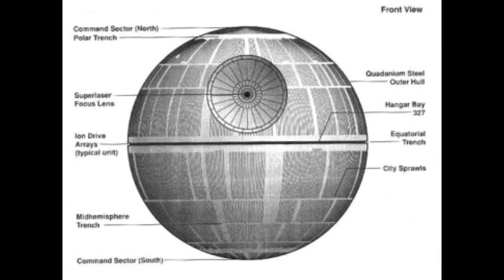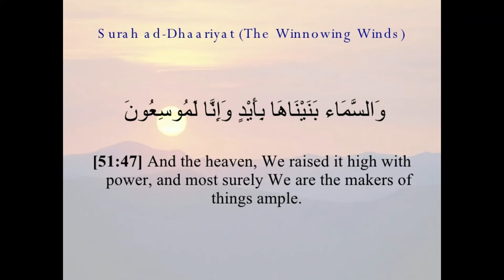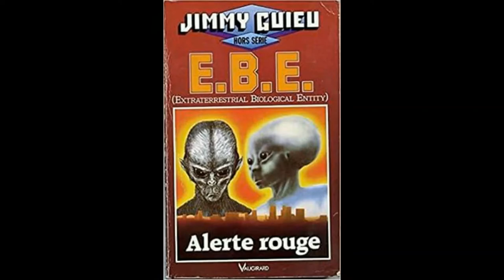LES ANNUNAKIS ALIEN VF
UFO
OVNI
PARANORMALOVNI SUR LA PISTE EXTRATERRESTRE Bande Annonce VF (2018)

Découvrez la bande annonce du film OVNI SUR LA PISTE EXTRATERRESTRE réalisé par Ryan Eslinger.

Après avoir vu un OVNI, un étudiant utilise ses talents en mathématiques pour en savoir plus, en compagnie de ses amis. Parallèlement, le FBI suit cela de près.

Un film réalisé par Ryan Eslinger.
Avec Alex Sharp, Ella Purnell, Gillian Anderson,David Strathairn, Benjamin Beatty.
Date de sortie : Prochainement.
Genre : Science fiction
Titre original : UFO

OVNI : SUR LA PISTE EXTRATERRESTRE Bande Annonce VF

العلوم المحرمة
السر العظيم .السفر عبر الزمن
الملائكة
الروح
النفس
الجن
الجان
الكائنات الفضائية
المخلوقات الفضائية و السماوية
الصحون الطائرة
الاطباق الطائرة
الخالدين
ابليس
الشياطين
الحيونات الغريبة
الكائنات الغريبة
الوحوش
العمالقة
 الاقزام
الجنيات
الحية
التاريخ الهجري الحقيقي
القدور الراسيات
المستنسخون
التهجين
التخفي
شعاع الموت
حرب النجوم في القران
الساعة
حقيقية القمر
السيارات
 الاشغال اليدوية